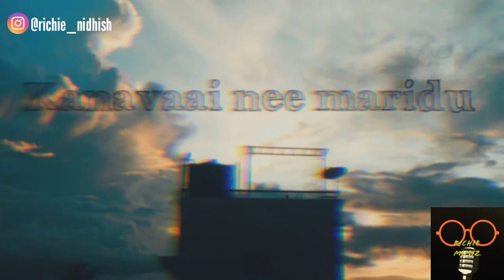maruvarthai pesadhe- vocal || Enpt || ft. Richienidhish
Song name : maruvarthai pesadhe- vocal || Enpt || ft. Richienidhish
Which the Song was sung by our sidsriram
Movie :Enpt
Music director : darbuka siva
Cast : dhanush & meghaakash

- by richienidhish
Copy rights:©
Be
Infringing. Non-profit educational or personal use
Tips